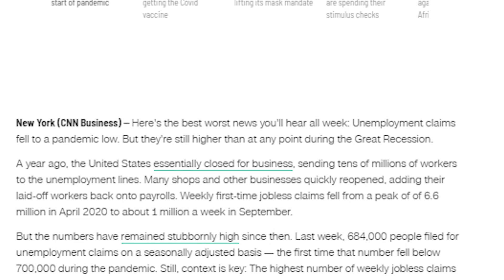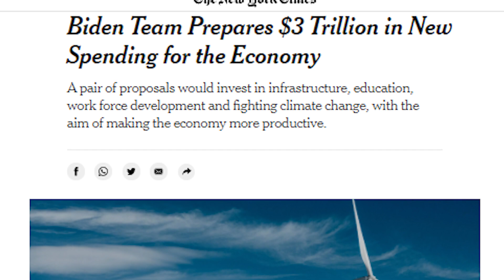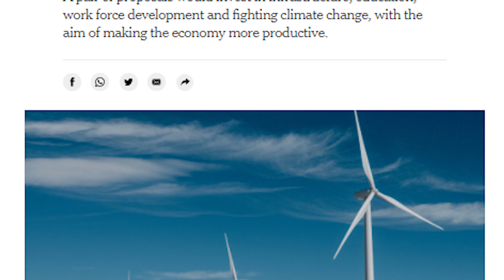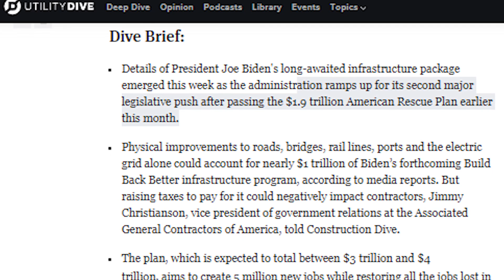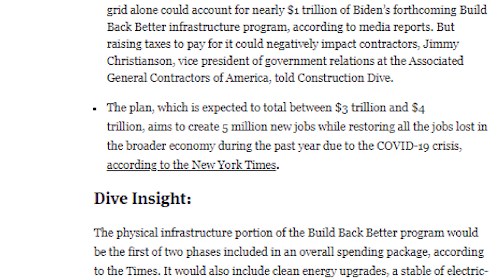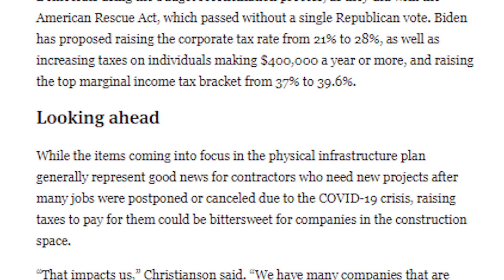4TH Bill NEXT WEEK!! STIMULUS PACKAGE UPDATE Biden's Stimulus Bill Unemployment Benefits Checks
4TH Bill NEXT WEEK!! Stimulus Checks Stimulus Package Update Biden's Infrastructure Bill Unemployment Benefits

In today's third stimulus check and third stimulus package and unemployment benefits boost extension lwa pua peuc fpuc ssi fed-ed eb update, we'll be exploring the current status of the 3rd stimulus check and 3rd stimulus package, including its many programs from the unemployment benefits extension lwa program to the sba, ppp, eidl, money for small businesses, social security benefits ssi ssdi ssa, and other various stimulus bills and stimulus proposals. We’ll be talking about what to expect next week, the current status of stimulus negotiations, my personal thoughts, and the state of our country, with the coming end of the pua, peuc, eb, pandemic unemployment assistance, extended benefits, and several other government support programs, in order to approve and pass the next coming stimulus, unemployment benefits state boost extension, and government funding for various relief programs to help save our country!!

After the approval of the 3rd stimulus check, 3rd stimulus package, and unemployment benefits extension state boosts, a new bill is now in the works to be presented by President Joe Biden next week, as a plan to improve infrastructure, as well as stimulus the economy in various industries, such as construction, tech, green energy, education, and other potential government relief programs!!